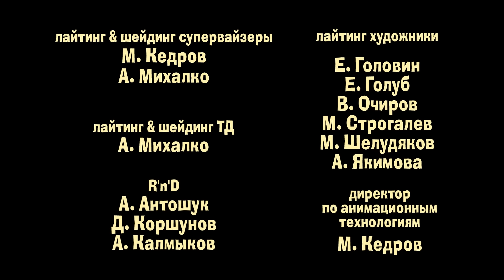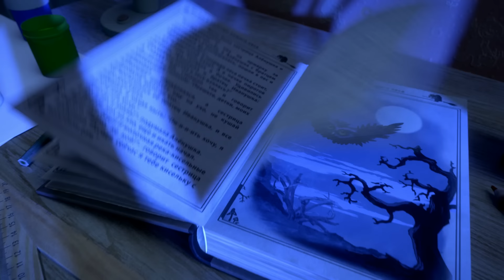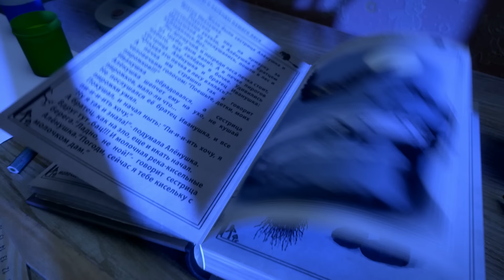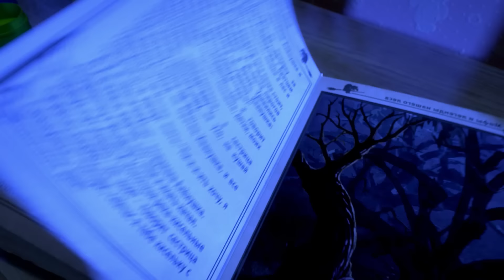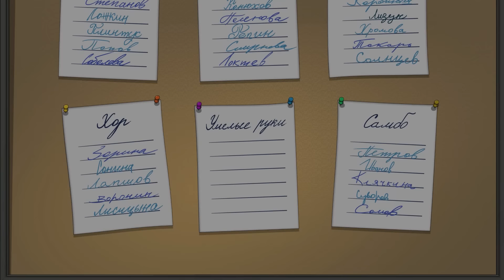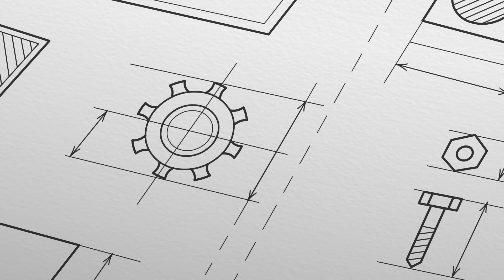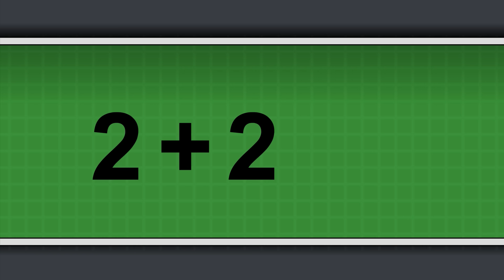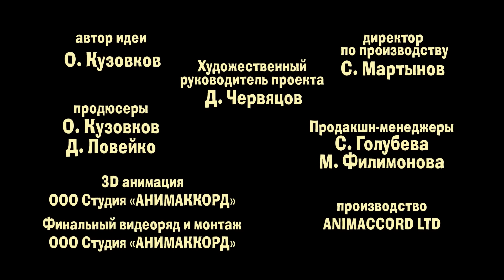Машкины Страшилки - Большой сборник страшилок 2 🎃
👱🏻‍♀️🐻 Кто тут сборнички любит, стройся в ряд! Маша подготовила для вас новый сборник «Машкины Страшилки» — страшно интересный и ужасно познавательный. Смотрите, голубчики, да правильные выводы делайте!
Панически невыносимая легенда о букашках (11 серия)
Тревожный сказ про Бабку-Ёжку (12 серия)
Зловещая Сага о Девочке, которая боялась докторов (13 серия)
Фантастический рассказ о ёжике, мальчике и зелёных гуманоидах (14 серия)
Ужасная быль о том, как мальчика перевели в другую школу (15 серия)
Жуткая байка про пастушка на пеньке (Эпизод 16)
Приводящая в трепет сага о велосипеде - призраке (Эпизод 17)
Страшная страшилка о страшилках (Эпизод 18)
О полезных изобретениях (Эпизод 19)
Мрачная новелла о мрачных сновидениях (Эпизод 20)

Трепещите! Маша взялась за новый жанр - теперь она рассказывает страшилки! Но ведь она девочка умная, поэтому знает, что все страшилки живут лишь в воображении. Играя и рассказывая пугающие истории, она учит малышей не бояться ничего. Маша объясняет, откуда берутся самые распространенные детские страхи и как с ними бороться.

Новый сборник мультфильмов! Машкины Страшилки.
Все серии подряд в одном сборнике мультфильмов!

Новый проект студии "Анимаккорд" - "Машкины страшилки"